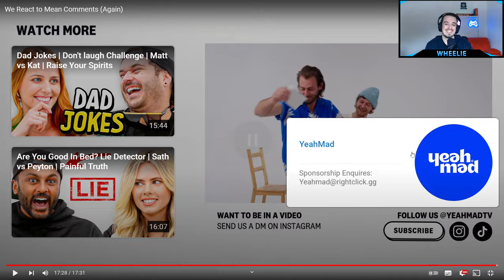REACTING TO: YEAHMAD READ MEAN COMMENTS